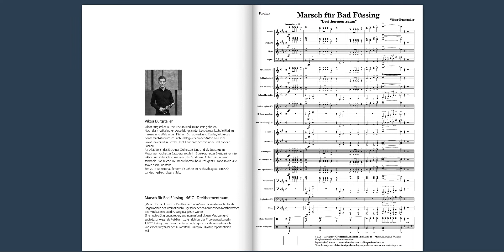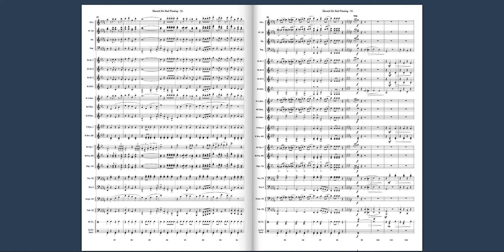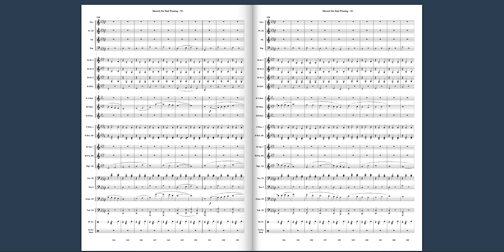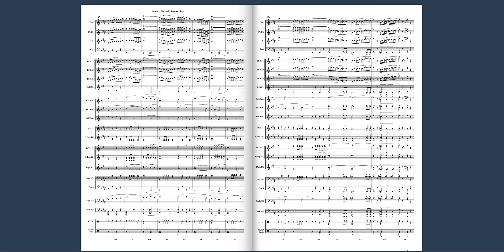Marsch für Bad Füssing - Viktor Burgstaller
1. Preis und Siegermarsch des internationales Kompositionswettbewerbes "Marsch für Bad Füssing"